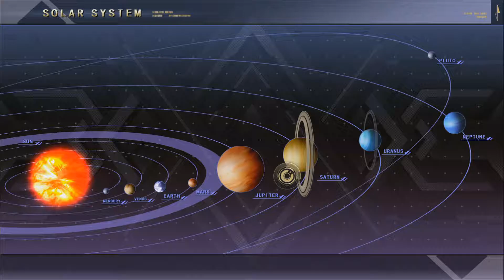[Pt.10] スーパーロボット大戦 V [제6화] [명왕의 일몰] [01]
[Super Robot Wars V]